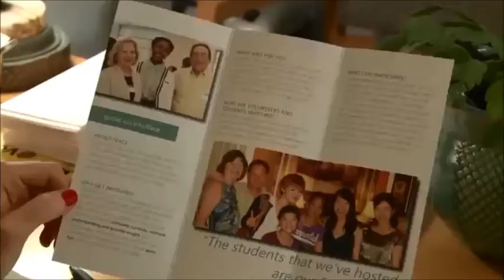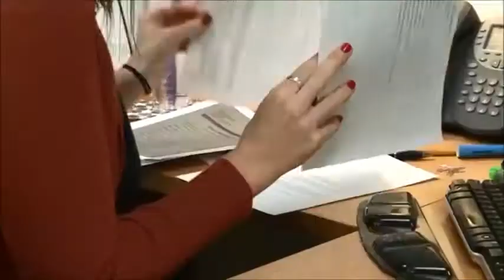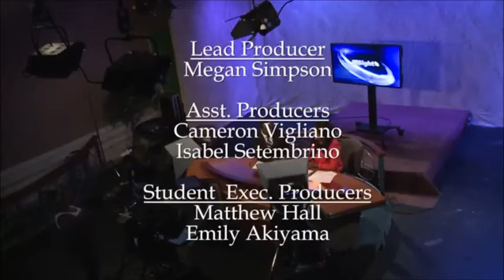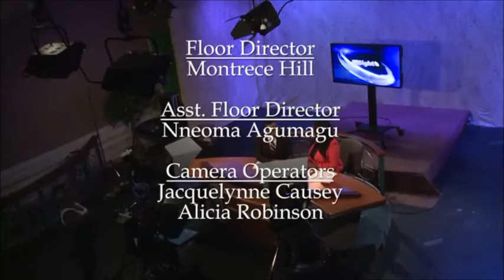GEO's FFACE Program Featured on VCU InSight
The GEO Friendship Family and Cultural Exchange program is featured on VCU InSight.